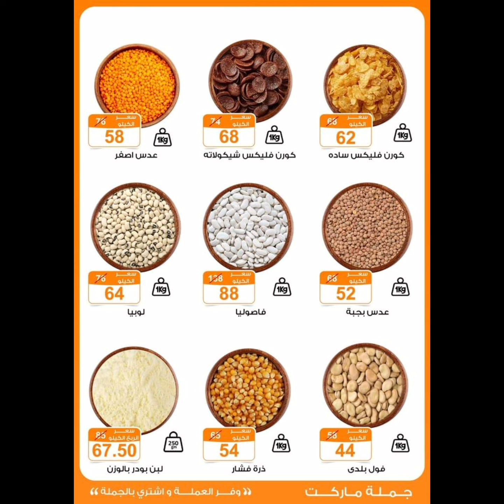عروض جمله ماركت من 28-4-2024 الى 13-5-2024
عروض جمله ماركت الأخيرة | اخر عروض جمله ماركت 2024

فروع جملة ماركت

عروض جملة ماركت

فتح الله جملة ماركت

جملة ماركت اون لاين

جملة ماركت الاسكندرية

جملة ماركت التجمع

فتح الله جملة ماركت التجمع الخامس

الخط الساخن جملة ماركت

قناة التلجرام لمتابعة اسعار الاجهزة الكهربائية و قطع الغيار

افضل انواع المراوح | مراوح توشيبا و فريش و تورنيدو بكل انواعها

كينوود كيتشن ماشين و عجان وخلاط و هاند بلندر

مكواة شعر و سلك بيل براون و استشوار بكل انواعها

تورنيدو كيتشن ماشين و هاند بلندر و خلاط و كبه

قناة كتالوج الاجهزة.
تعرف أونلاين علي الاجهزة الكهربائيه اللى محتاجها في البيت و سنذكر اسعار الاجهزة الكهربائية ، من اسعار  الثلاجة ، و اسعار الغسالة ، و اسعار البوتاجازات ، و اسعار الشاشة في رنين اليوم ، و اسعار  المراوح ، و عروض سنتر شاهين ، و كتالوج الاجهزة . ح يفيدك كتيييير في كل ده .
افضل انواع مكواة الشعر بيبى ليس و افضل نوع مكواة شعر بيبي ليس